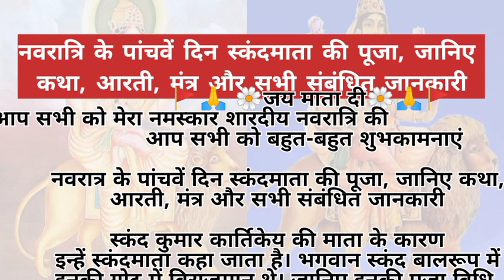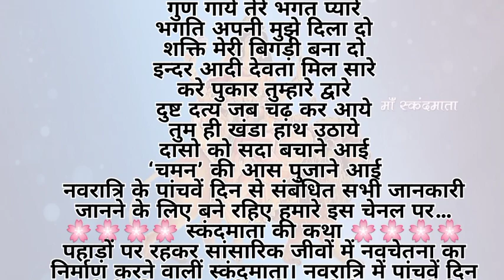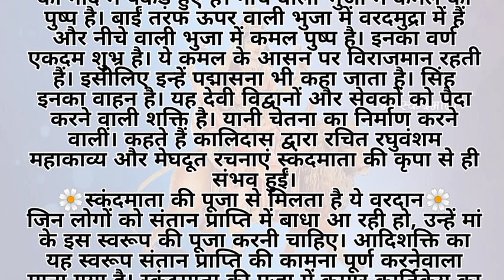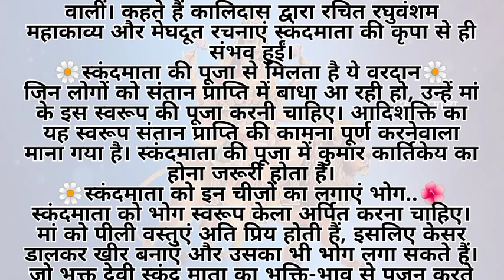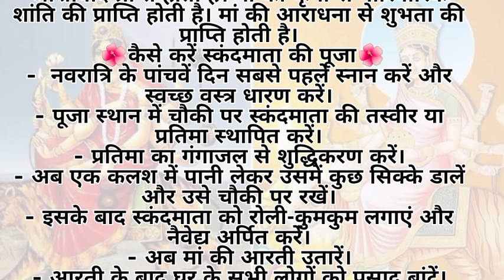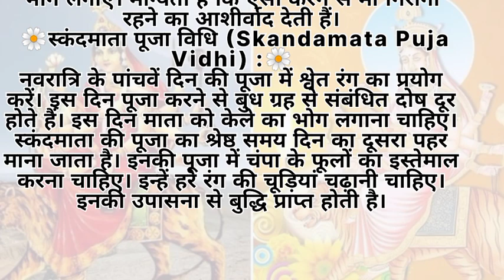शारदीय नवरात्रि 2023-नवरात्रि का पांचवा दिन मां स्कंदमाता की पूजा विधि बीज मंत्र,भोग,आरती कथा उपाय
Navratri mein Maa Durga ko bhog kya lagana

chahie Navratri mein Durga maa ke kis

Mantra ka Jaap Karen

Shardiya Navratri 2023 date shardiya Navratri

2023 date and time Navratri 2023 kab hai

Navratri kab hai Navratri day 5 19 October

2023 Navratri day 5 Navratri ki katha maa

skandmata ki kahani Navratri ke upay

Navratri Puja Navratri Pujan Vidhi maa

skandmata Pujan Vidhi maa skandmata Pujan

shardiya Navratri day 5 Navratri day 5 maa

skandmata Mata Ki Katha 5th day of Navratri

pancham Navratra 2023

शारदीय नवरात्र का पांचवां दिन नवरात्र का पांचवां दिन मां

स्कंदमाता पूजा विधि skandmata Puja Vidhi maa

skandmata Hal Navratri day 5 maa

skandmata Puja skandmata Ki katha

panchwa Navratri panchwa Navratri Navratri

ka panchwa din Navratri 5th day Navratri

Katha day 4 navratri katha day 5 mata

skandmata ki katha mata skandmata ki

Katha skandmata Mata ki kahani Durga

saptashati Saptashati path सप्तशती पाठ दुर्गा

सप्तशती saptashati adhyay Durga saptashati

navratri ke panchwe din ki katha navratri ke

panchwe Din ka bhog Navratri ke panchwe

Din kaun si Mata ki Puja hoti hai Kitcatstories kitcat stories

mata ke bhog

Navratri ka chouth din

Mata _skandmata

navratri ke panchwe.din

navratri_ke_chouthe din